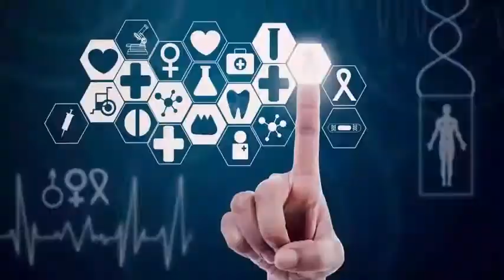ESA test lunar rescue vehicle: on an underwater mission off the coast of Florida.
The European Space Agency sent a team to the bottom of the sea to test a device designed to rescue incapacitated astronauts on the moon.
The simulated space mission saw four astronauts spend 10 days in the ESA aquarium habitat in the waters off the coast of Florida Keys. Operating at a depth of about 20 meters, the added buoyancy allowed astronauts to reproduce the gravity levels found on the Moon or Mars when they tested the LESA Lunar Evacuation System Assembly.

LESA, developed by ESA, is designed to help an astronaut stranded on the moon and has the shape of a folding structure folded on wheels. During a rescue, the machine would open above the astronaut, use pulleys to lift the injured figure and then place them on a stretcher with wheels. For ESA astronaut Pedro Duque, the experience was familiar and unique. Familiar because it looked like spaceflight from mission preparation, deadlines, priorities, launching when we dived to the base and daily program meetings, but it was unique to live and work on the seabed. The sandy seabed and rugged terrain on the ocean floor around Aquarius provided an ideal moon-like environment, the ESA. LESA, which took six months to produce, had initially been tested at the ESA training center at its astronaut center in Cologne during mock moonwalks.